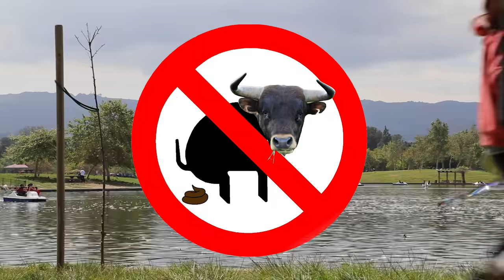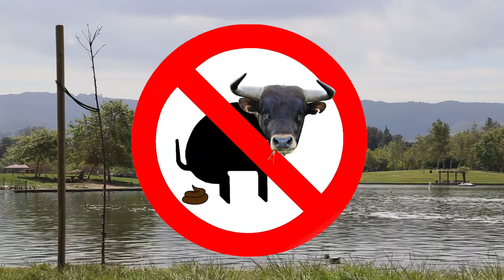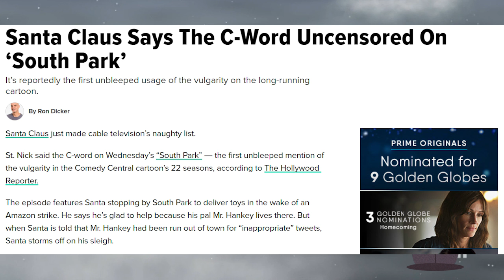South Park Mocks Socialism & Santa Curses Explained